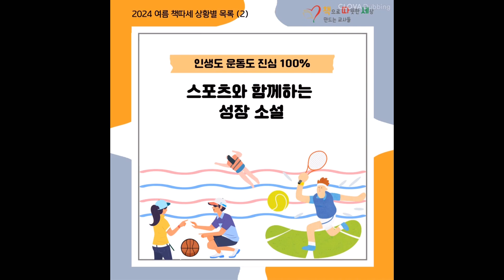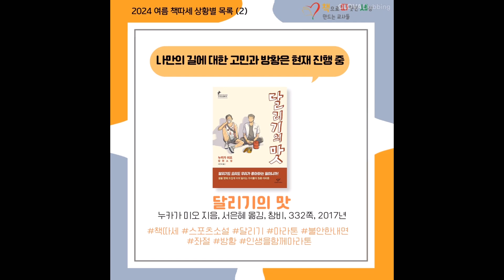스포츠와 함께하는 성장 소설 - 2024 여름 책따세 상황별 추천도서 목록 [2]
'책따세'는 비영리 청소년 읽기·쓰기 문화 단체이며, 서울 신촌에 위치한 글·문화 활성화 공간인 '더나더나'에서 활동합니다.
책따세는 여러분의 관심과 동참을 원합니다. 감사합니다.

▾ 책따세 연락처
04102 서울특별시 마포구 고산길 31 1층(노고산동) ㅣ 화~토 12:00~17:00